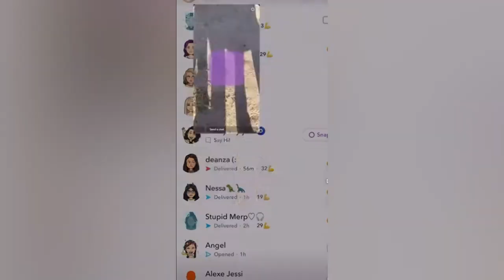JumpForGames Masturbating On Camera For The Entire Community To See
JumpForGames